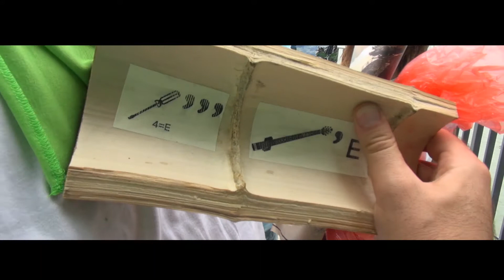Teambuilding - The Mysteries of Castle above the Sea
Do you ever deal with ghosts? Unique & exclusive team adventure based on a true story
in a magical subtropical forest. Our team created a special film-story which helps to make an immersive atmosphere.

You will need courage and fortitude, aspiration and team-working skills in order to find the secret of the castle sitting high above the cliff.

About Calypso Travel and Event:
We get anything, anyone, anytime for our Clients.
And of course, from 2004, we provide a full package of travel services from A to Z.

What made us unique?
We are experts in organizing large-scale international events. We are trailblazers who created the first international travel fairs “Batumi Expo 2009 & 2010” as a turnkey solution in Georgia with pass ability of more than 2000 persons.

We love creativity. Sometimes we are called a development company & some of our projects became local sightseeing.
In 2011 we built an 84m long bridge across the River Mtkvari in frames of team building “Strength in Unity”.
We erected a construction for 3D-mapping presentation & trained 145 people to sing, dance, and cook Georgian by the way.
In 2014 we built a “roller coaster” on the ship & locked the central part of the Batumi Sea Port in frames of test-drive “Path to the Peaks”. We provided technical support at a conference as well.

Since 2011 we have no limits in thinking on achieving extraordinary goals.
We can act in a flexible way that makes a yoga wonder!